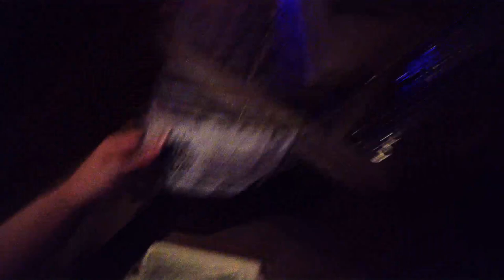WORK VLOG | JHAY CORTEZ CONCERT | STORY TIME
Amazon Storefront